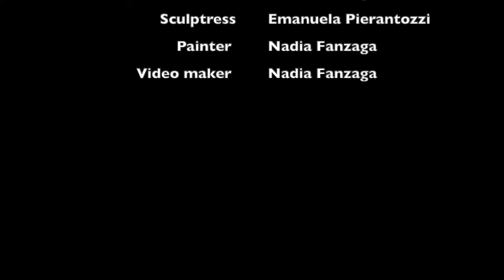Maria Szymanowska: notturno in si bemolle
Exhibition "L'isola gioiosa"
Nadia Fanzaga - Emanuela Pierantozzi
Porta degli Angeli, Ferrara 2016/2017
Sculptress: Emanuela Pierantozzi
Pianist, painter and video maker: Nadia Fanzaga